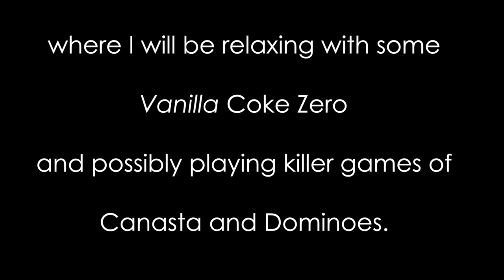Friday Reads 7-26-13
Friday reads for the weekend of July 26!  What are you reading?